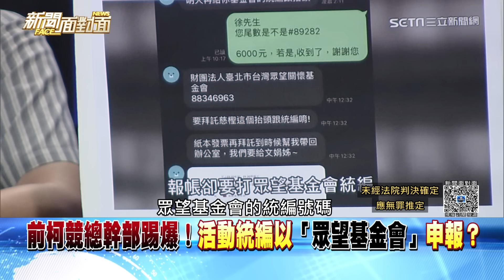精彩片段》前柯競總幹部踢爆！活動統編以「眾望基金會」申報？【新聞面對面】2024.08.23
下載【年代電視】APP：
iOS平台：